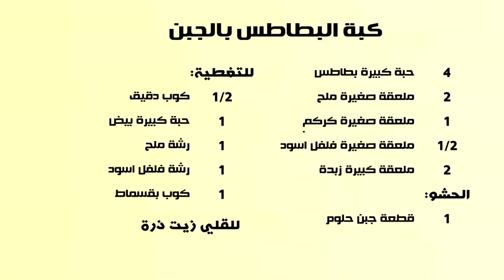كبة البطاطس بالجبن - مطبخ منال العالم رمضان 2013